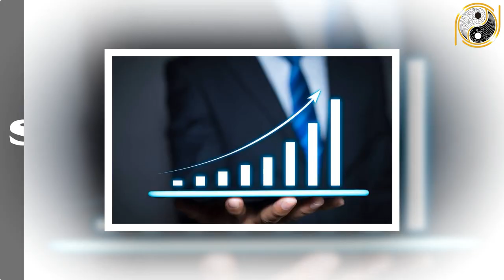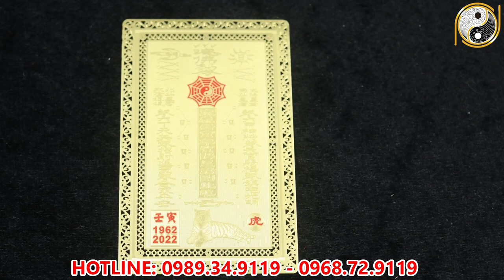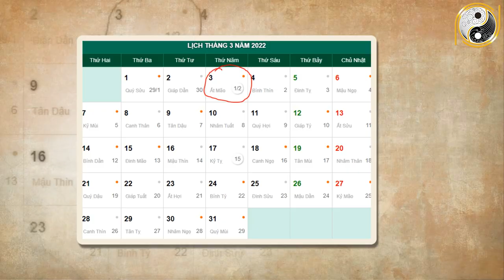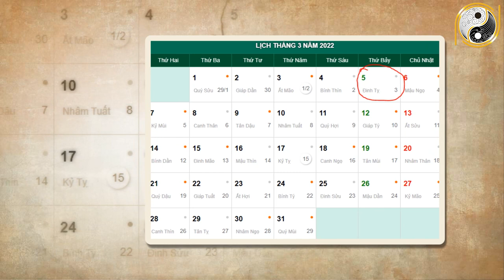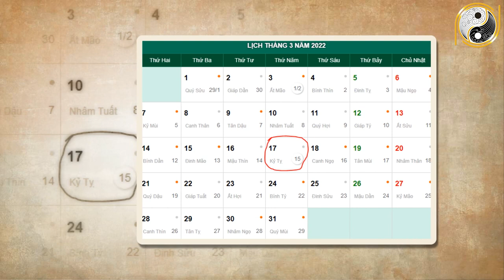Xem Tử Vi Tuổi Canh Thân 1980 Tháng 2 Âm Lịch Được Thần Tài Ban Lộc, Vận May Ập Đến,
01. Linh phù giải hạn
02. Hồ lô hóa giải Ngũ Hoàng
03. Mai Hoa Phú Quý
04. Gương bát quái tinh cầu
05. Kim bài thái tuế 2023
06. Vòng tam hợp Dần Ngọ Tuất
07. Vòng tam hợp Thân Tý Thìn
08. Vòng tam hợp Hợi Mão Mùi
09. Vòng Tam Hợp Tỵ Dậu Sửu
10. Bát bảo tâm kinh
11. Minh Quang pháp bảo cầu
12. Minh Quang pháp bảo lục giác
13. Tỳ Hưu Lộc Tài (Đồng)
14. Tỳ Hưu Khai Vận ( Bạch Ngọc)
15. Bách Niên Tụ Tài ( tụ tài lộc)
16. Song long ngọc ấn ( ấn thăng quan)
17. Kim bài ngũ Lộ Thần Tài
18. Hồ lô bình an ( treo xe)
19. Móc khóa văn xương
20. Ống bút văn xương gỗ đào
21. Bút văn xương gỗ đào
22. Bút văn xương gỗ đào nhỏ
23. Hoa mai kim tiền ( mạ vàng )
24. Các vật phẩm phong thủy khác Xem Tử Vi Tuổi Canh Thân 1980 Tháng 2 Âm Lịch Được Thần Tài Ban Lộc, Vận May Ập Đến,